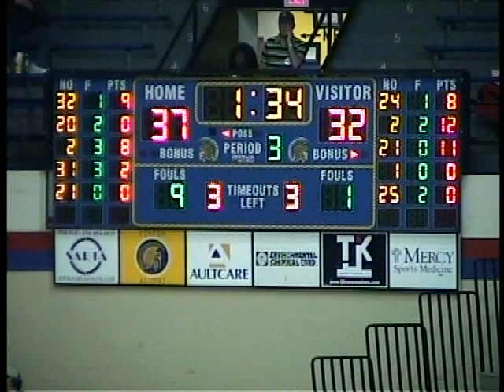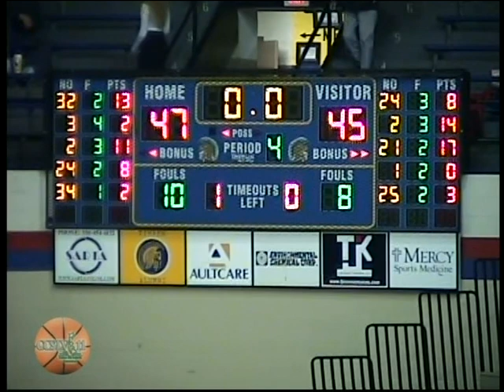Timken vs fairless highlights